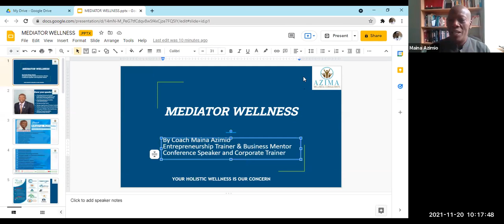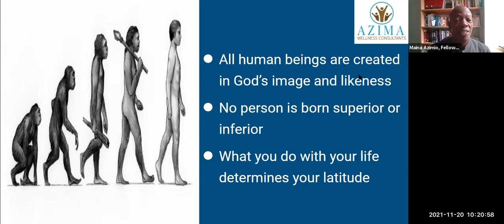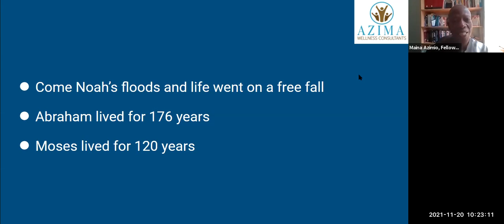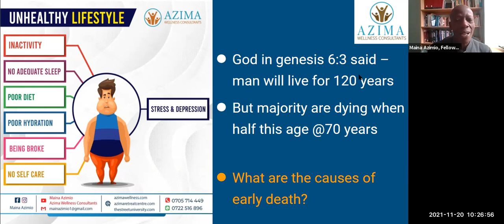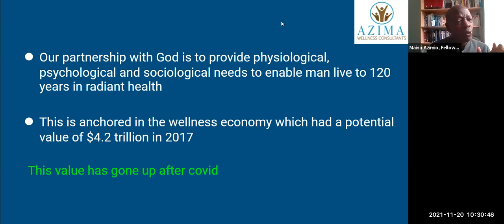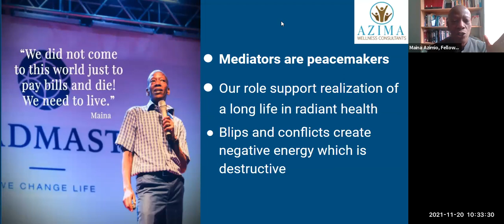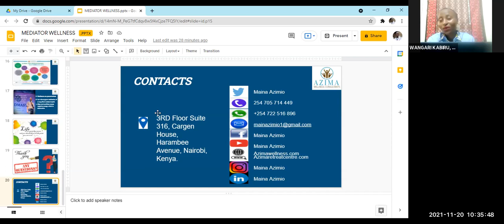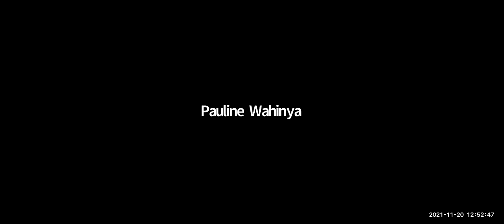WASILIANAHUB -2021 Virtual PDC Course-Mediators Kenya; Cohort1 Igantian Lecture Ceremony-Graduation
2021 November 24 Hour LEAD IN Summit

Cohort 1 2021 Deliver Inaugural Igantian Lecture Ceremony
Graduation Event 2021
Date: Thursday, November 18, 2021
Time: 10:00 AM - 02:00 PM EAT

Session: Integration Weekend/Graduation Event
‘Fellows Deliver The Inaugural Ignatian Lecture on Conflict Transformation’
Ceremony Director: Dr. Sharon Sutherland, Mediate BC Canada

WASILIANAHUB - November is WIML Month
The November 24 Hour LEAD IN Summit 2021
(Fri Nov 19, 10:00 AM -10:00 PM).

KIND NOTE ON EVENTS:
Pre-summit event: Hosted on Thursday.
Thursday Meeting ID: 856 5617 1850 I
Summit: There is a one time registration link for the Friday events.
Friday Meeting ID: 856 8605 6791 I
Fellows Graduation Event/Ignatian Lecture Ceremony: Hosted on Saturday for the Fellows. (Meeting ID in Fellowship Account).
November is Women In Mediation Leadership Month!

DID YOU KNOW:
On November 20 we celebrate: International Children’s Day.
On November 19 we celebrate: International Men’s Day

KENYAN WOMEN AS PROFESSIONAL MEDIATORS AGENDA.
GOAL: +10,000 WOMEN MEDIATORS IN KENYA IN 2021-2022 WHO ARE INSPIRED, EMPOWERED, AND SUPPORTED.
WAJUE!!! (about mediation) NA WAKUJUE!!! (as a mediator).

WE BELIEVE: THERE'S NO LIMIT TO WHAT WE CAN ACHIEVE TOGETHER!

Host: Women In Mediation Leadership (WIML) Chapter Kenya.
Thank you for joining us! God bless you.

INFORMATION ON THE FELLOWSHIP
Most of all, make the best use of this one-of-a-kind community.
PS: Thank you for registering for the events. We keep a record of the basic information on the participants at each meeting hosted via this platform.
Annual Events Coming Up On ZOOM Live + Clubhouse:
November 19 - 20; 24 Hour LEAD IN Summit. November 29 - December 05; AIM Week.
God bless you.